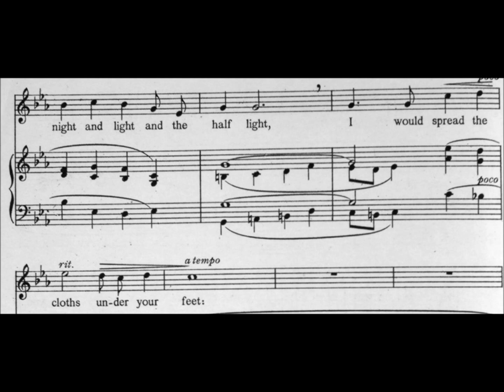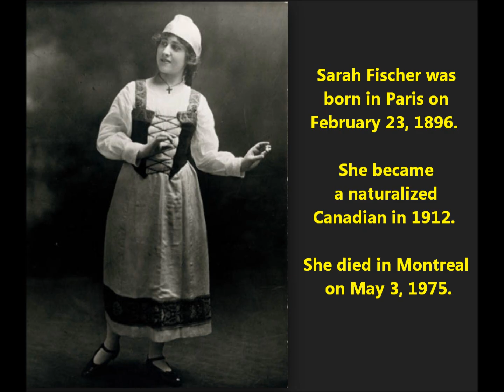Sarah Fischer "The Cloths Of Heaven" lyrics by W. B. Yeats, music by Thomas F. Dunhill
Had I the heavens' embroidered cloths,
Enwrought with golden and silver light,
The blue and the dim and the dark cloths
Of night and light and the half-light,

I would spread the cloths under your feet:
But I, being poor, have only my dreams;
I have spread my dreams under your feet;
Tread softly because you tread on my dreams.

Sarah Fischer was born in Paris in 1896 and moved to Canada in 1909 with her mother and sister. Her father, Jacob, was a hat manufacturer who had immigrated earlier.

She worked as an operator for the Bell Telephone Company in Montreal during the day, and in the evenings she studied music and took voice lessons.

In 1917 she won a Strathcona Scholarship which enabled her to travel to London to study at the Royal College of Music.

She made her London debut in 1923 at the Old Vic as the Countess in Mozart's The Marriage of Figaro.

Sarah Fischer toured Europe with the British National Opera Company in 1925.

She gave a number of recitals in London's Wigmore Hall, Albert Hall, and Queen's Hall.

In late 1925 she joined the Opéra-Comique in Paris.

In 1940, due to the war, Fischer was back in Montreal.

Fischer died in 1975.

In her memoir titled Out of Character (written with Marci McDonald, published by McClelland & Stewart, 1986), Maureen Forrester writes about Sarah Fisher, suggesting that the older Fisher made lesbian advances towards the younger and clueless Forrester. Page 59 has this:

"I had noticed in reading reviews that whenever the critics mentioned somebody as up-and-coming, she had invariably won a Sarah Fischer Scholarship. Sarah Fischer, a one-time soprano who had enjoyed a brief fling on the world stage, was an incredibly theatrical woman. She looked like Helena Rubinstein with her flowing capes and her hair swept back severely into a bun. By the time I heard of her she was retired and liked to give young talent a break with competitions which she held in the Ritz Carlton ballroom. The programs featured her profile printed on cover.

I entered one of them...and to my shock I won...Preparing for [the two concerts] presented me with a problem I had never anticipated. Sarah Fischer started phoning me all the time, always late at night, on some pretext about the performance. I began to get a little nervous about her. I didn’t know anything about females liking females at the time, but my instincts told me she was interested in more than my voice. Finally I had my father answer the phone one night. 'My daughter is a very young and we have rules in this house,' he told her. 'Nobody gets calls this late unless it’s an emergency…You can call at a decent hour or not at all.' After that, the weeks left leading up to my prizewinner’s concert, Sarah Fischer was good as gold.”